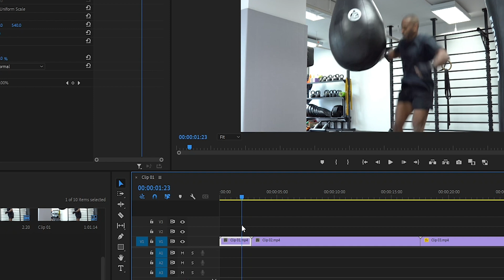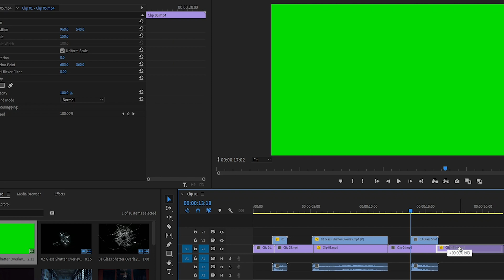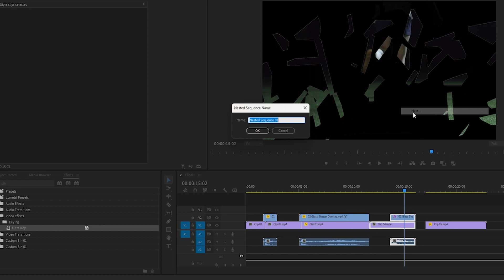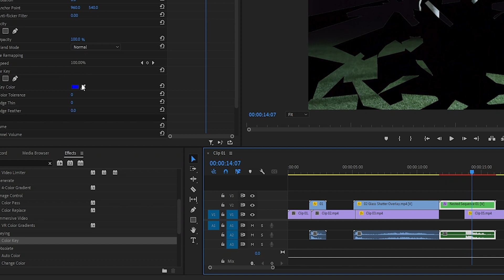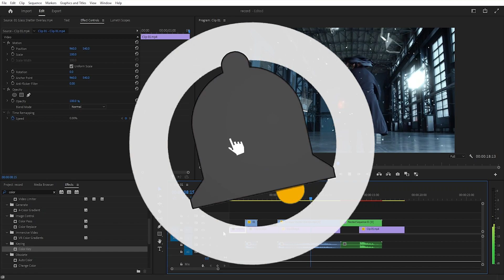How To Add Shutter Glass Effect In Premiere Pro | Shutter Glass Advance Tutorial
Learn how to add a shutter glass effect in Premiere Pro with this easy-to-follow tutorial! In this video, we'll take you through a step-by-step guide on how to achieve this advanced effect in Adobe Premiere Pro. From setting up your footage to fine-tuning the shutter glass effect, we've got you covered.

🔹 What You’ll Learn:
- How to set up your project for the shatter glass effect
- The key settings and adjustments to create a realistic glass break
- Tips for integrating sound effects and transitions for a seamless finish